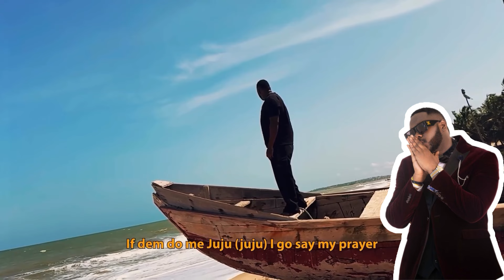BROKEN HEARTED 💔🥺MEDIKAL GOES ALL OUT IN A NEW TRACK OVER ISSUES AND WHAT HE’S BEEN THROUGH